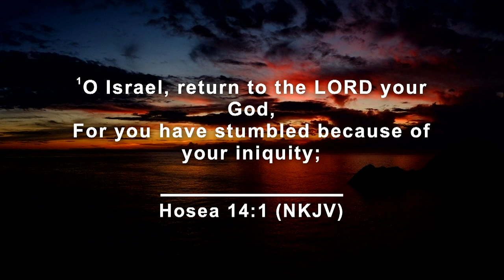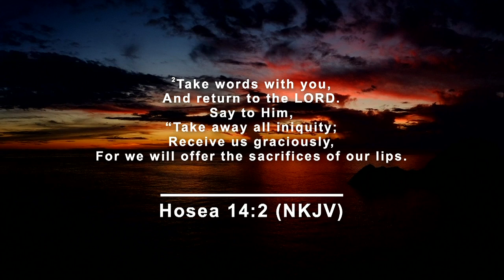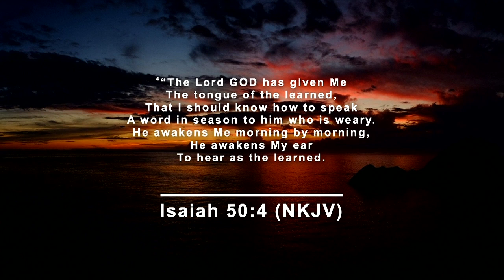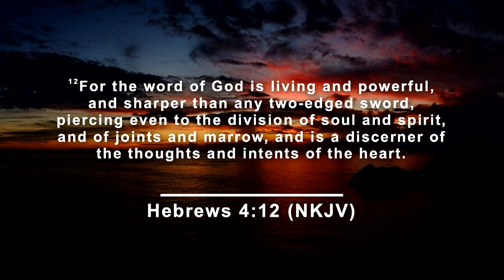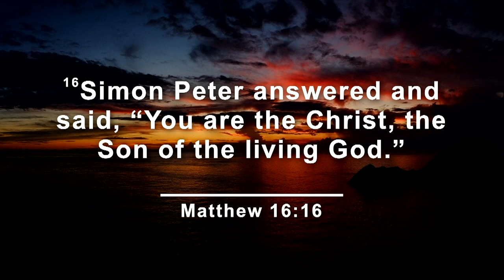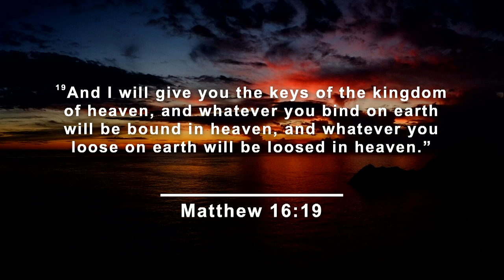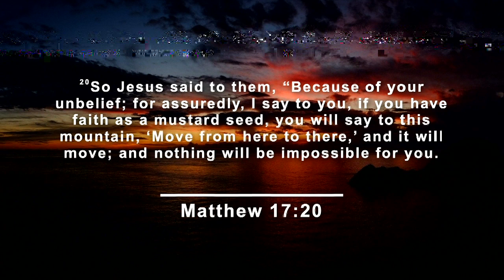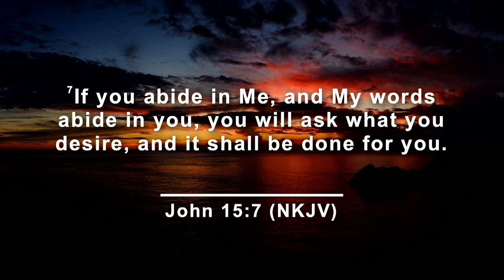DR JOSEPH SERWADDA - ONLINE LWASAMAYINJA #001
The Sermon was Preached in the Wednesday Worker's Empowerment service on 03 NOV 2021